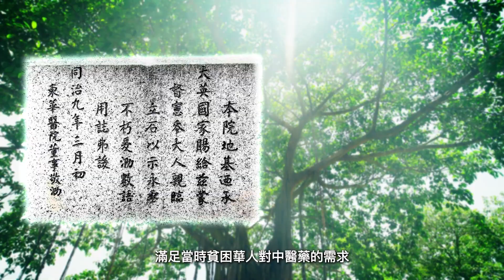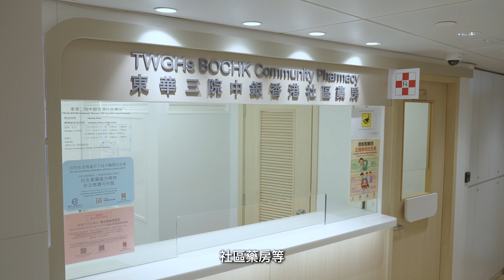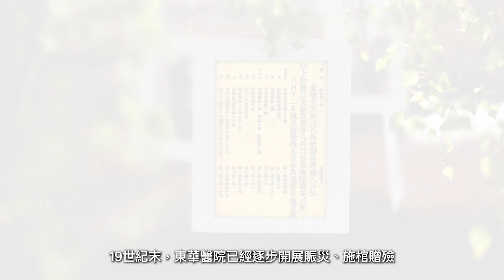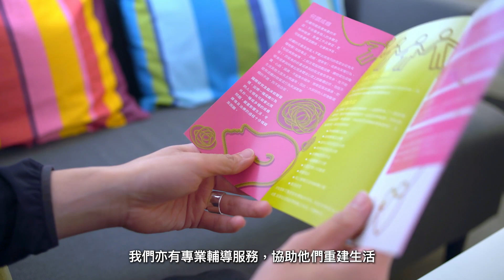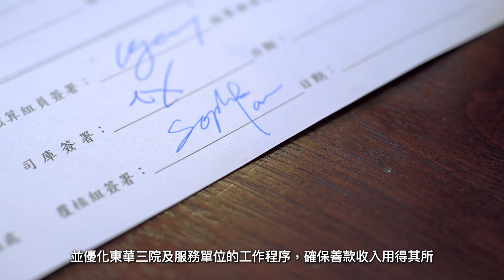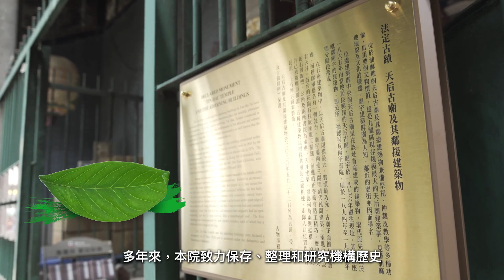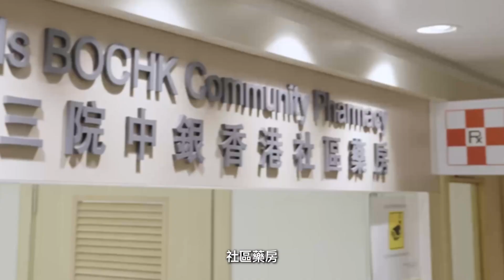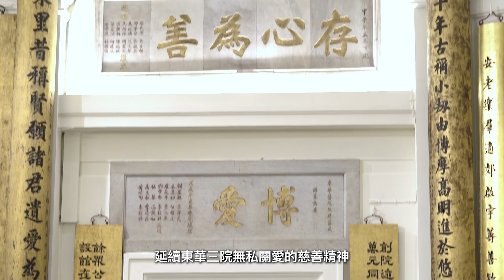東華三院企業宣傳片詳盡版 2024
東華三院致力為市民提供多元化的中西醫療衞生、教育、社會、公共服務及歷史文化保育，令更多有需要人士受惠。

想了解東華三院的多元化服務，立即觀看影片！